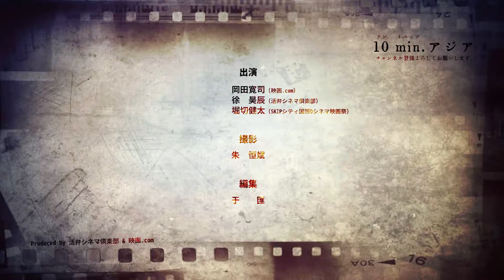愛とは何か？2018年金馬奬3部門受賞作『先に愛した人』を語る‼10 min.アジア#4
☆活弁シネマ倶楽部と映画.comによるコラボ番組『10 min.アジア』
快進撃を続けるアジア映画の魅力を語り尽くす番組！
毎回1本のアジア映画をテーマに、“約10分”で見どころ解説！

☆ 作品紹介
『先に愛した人』Netflix独占配信中

▷あらすじ
死んだ父親の恋人で保険金受取人にもなっている自由気ままな若い男と、その事実に激怒する気の強い母親の間に挟まれ、思春期の息子は 戸惑いを隠せない

▶スタッフ
監督：シュー・チーイエン、シュー・ユーティン
出演：ロイ・チウ、シェ・インシュエン、ジョセフ・ホアンなど

☆主な受賞歴
第55回台湾金馬奬・受賞
主演女優賞　シェ・インシュエン
主題歌賞　Lee Ying-hung (Bali Song)
編集賞　Lei Cheng-ching

第55回台湾金馬奬・ノミネート
作品賞
主演男優賞 　ロイ・チウ
新人賞　ジョセフ・ホアン
新人監督賞　シュー・チーイエン、シュー・ユーティン
脚本賞